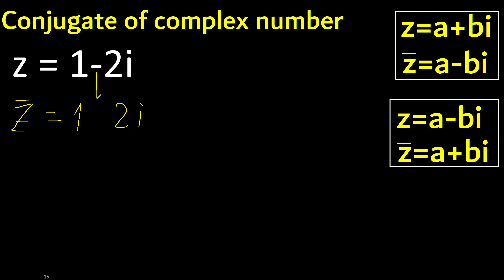Conjugate of 1-2i a complex number , an imaginary number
find conjugate of a complex number m316